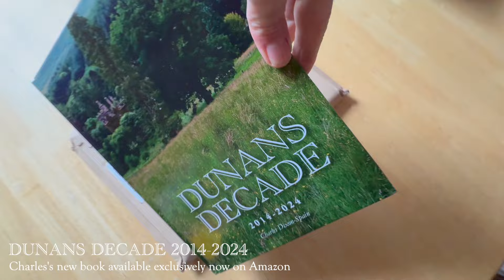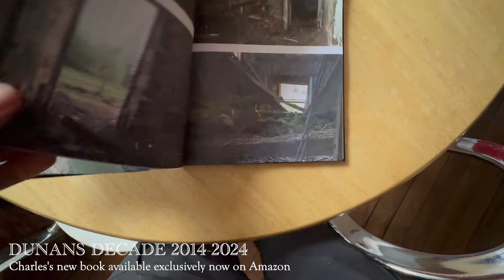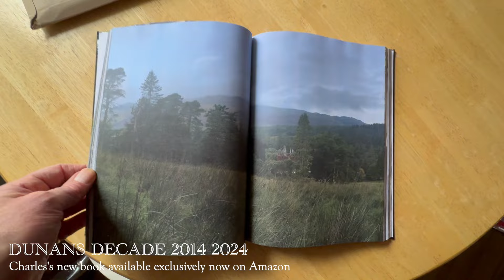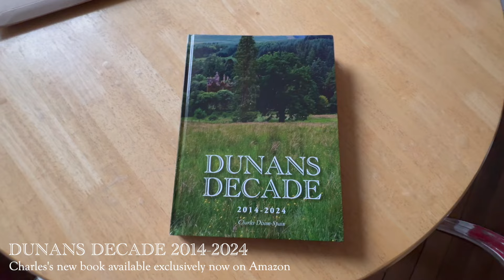Dunans Decade Unwrapping – Charles gets his hand on the new book celebrating 10 years of restoration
Finally, we have a physical copy of Dunans Decade, our record of the last decade and the restoration works - Charles shares his first impressions of this new extensive tome!